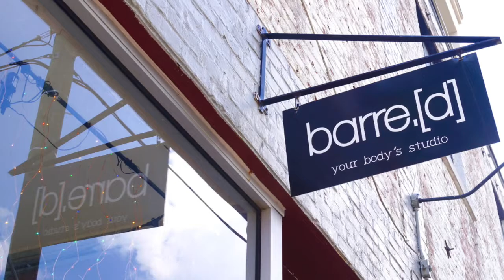On Location And Behind The Scenes At BARRE.[D] Studio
The mission at barre.[d] studio is to include everybody, to create fresh new dynamic classes that enter on technique, posture, and alignment. barre.[d] studio is here to challenge and engage each student in movement and is dedicated to creating a community of barre-enthusiasts, athletes and kickass instructors who are passionate, compassionate instructors for themselves, fitness and one another.